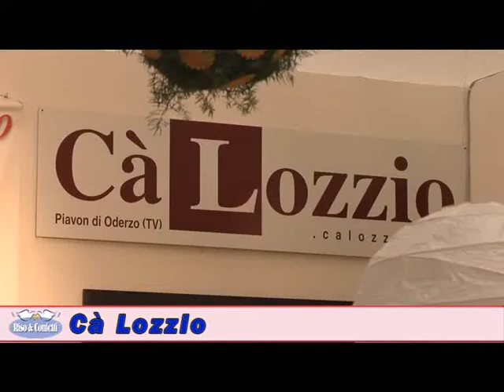calozzio2012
Ca Lozzio 2012